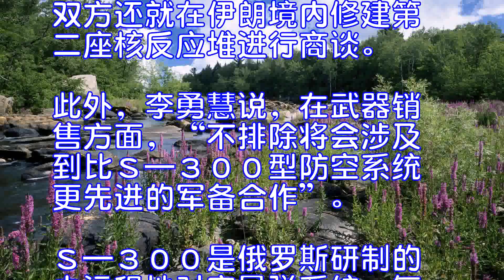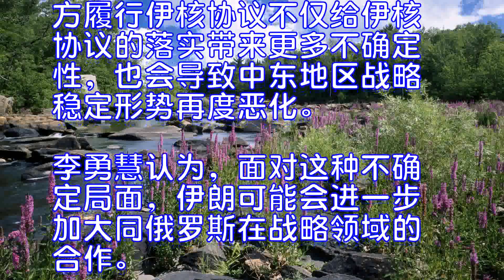俄罗斯总统普京访问伊朗：再布中东棋局！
俄罗斯总统弗拉基米尔·普京１日访问伊朗，将与伊朗最高领袖大阿亚拉·阿里·哈梅内伊和总统哈桑·鲁哈尼会晤，讨论双边关系、能源合作、伊朗核问题协议、叙利亚局势等议题。此外，普京还将与鲁哈尼以及到访伊朗的阿塞拜疆总统伊尔哈姆·阿利耶夫举行三边会晤。
分析人士解读，在美国威胁可能推翻伊核协议的背景下，普京此次访伊将进一步强化同伊朗在战略领域的合作。伊朗今后不仅会在叙利亚问题上协助俄罗斯，而且有望在中东地区稳定上同俄罗斯合作，完成两国在中东地区提升影响力、成为“关键力量”的目标。
【推进多项合作】
针对俄伊能源和军事合作，中国社科院俄欧亚所俄罗斯外交研究室副主任、研究员李勇慧说，在国际油价低迷形势下，俄罗斯与伊朗在能源合作方面签署了从开采、到加工、运输等诸多合作协议。双方还就在伊朗境内修建第二座核反应堆进行商谈。
此外，李勇慧说，在武器销售方面，“不排除将会涉及到比Ｓ—３００型防空系统更先进的军备合作”。
Ｓ—３００是俄罗斯研制的中远程地对空导弹系统，每辆发射车装备４枚导弹，可用于打击来袭敌机等多种目标，包括拦截战术弹道导弹。去年８月，伊朗在首都德黑兰以南１００公里处的福尔道核设施附近部署Ｓ—３００系统。
【布局叙利亚】
自俄罗斯２０１５年出兵叙利亚打击极端组织“伊斯兰国”势力后，俄罗斯在中东的影响力不断提高。在叙利亚问题上，俄罗斯和伊朗都力主维持叙总统巴沙尔·阿萨德政府。俄、伊联合土耳其建立叙利亚问题和谈机制，以此削弱美国等国在叙利亚问题上的影响力。
李勇慧认为，当前针对叙利亚问题逐渐形成了以俄罗斯、伊朗和土耳其为一方，以美国、沙特、以色列等国为另一方的对阵格局。
她说，在叙利亚政府军打击“伊斯兰国”、收复失地的“最后阶段”，“俄罗斯可能将联合伊朗、团结土耳其和阿塞拜疆等国，进一步巩固叙政府军控制局面的局势。这也是此次在伊朗再次举行俄、伊、阿三国首脑会晤的原因之一”。
【加强战略合作】
美国总统唐纳德·特朗普上月１３日发表讲话，不仅拒绝认定伊方履行了伊核协议，还宣布将制裁伊朗伊斯兰革命卫队。分析人士指出，拒绝认定伊方履行伊核协议不仅给伊核协议的落实带来更多不确定性，也会导致中东地区战略稳定形势再度恶化。
李勇慧认为，面对这种不确定局面，伊朗可能会进一步加大同俄罗斯在战略领域的合作。伊朗外交部高官易卜拉欣·拉希姆布尔１０月３１日说，俄、伊、阿三国举行首脑会晤表明，“地区合作不需要美国的批准”。